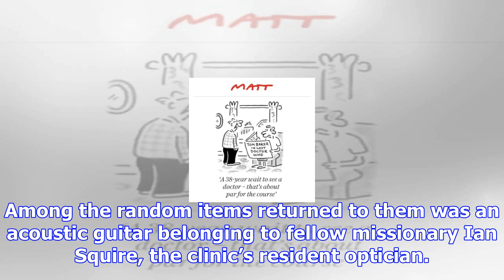'ian was hungry to know more of god and lived his life with that purpose' - kidnapped missionaries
'ian was hungry to know more of god and lived his life with that purpose' - kidnapped missionaries recount final hours with fallen colleague
Stuck in a kidnap gang's hideout in Nigeria's lawless Delta area, missionaries David and Shirley Don...